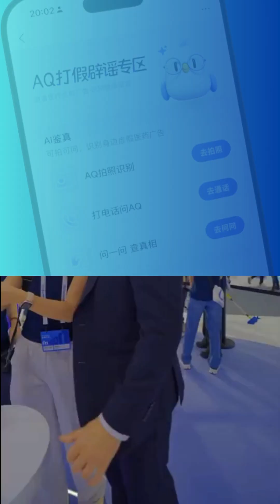AQ: Ant Group’s AI Health Guide With 140M Users | AI NEWS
Meet AQ, Ant Group's AI healthcare app!
Launched in June 2025 with 140M users, AQ delivers over 100 AI-powered services —
 from doctor recommendations and medical report analysis to personalized health tips, bringing smarter healthcare to everyone.